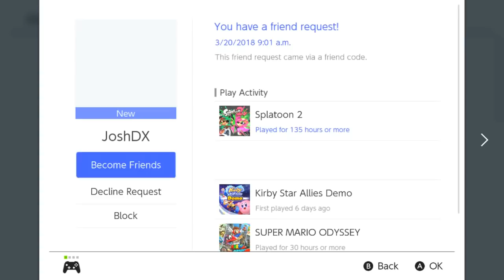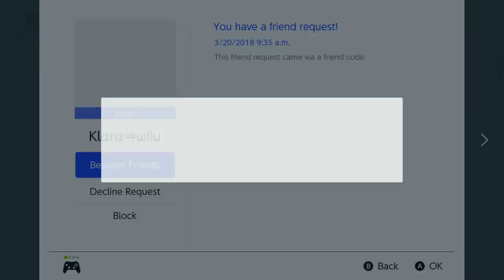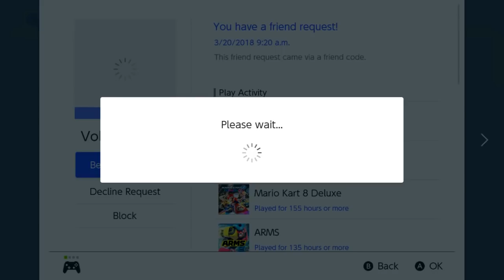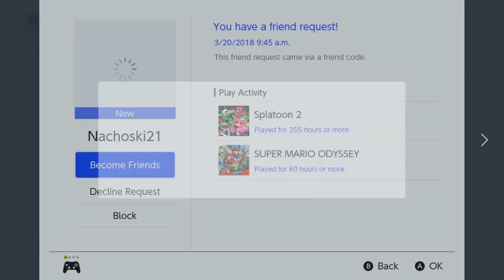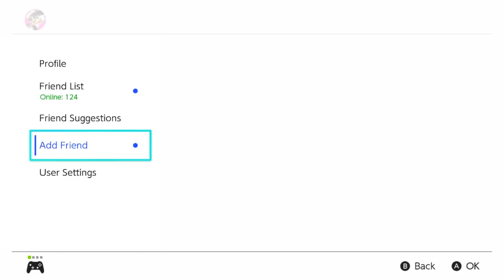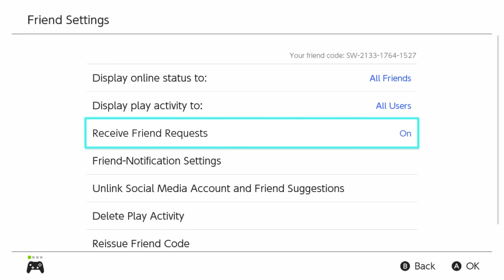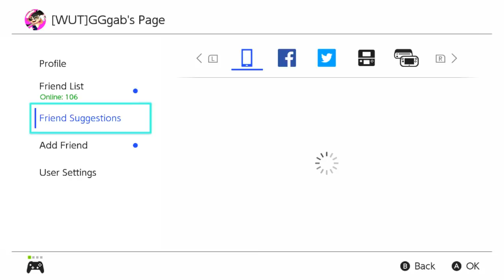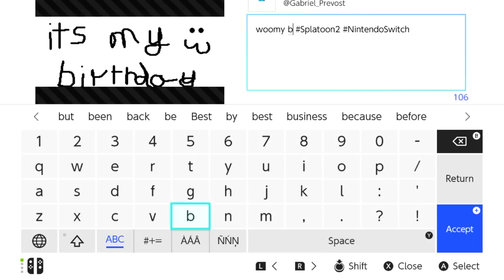Splatoon 2 BIRTHDAY STREAM! - Français et English - Friend code Sw-2133-1764-1527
Get your Woomy United Today T-shirt here!

Every once in a while I will have to clean my Friend List so that I can keep adding new people. It's just what I have to do to allow new people to join the fun!

my friend code is sw-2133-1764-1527

NNid - Gabriel_Prevost